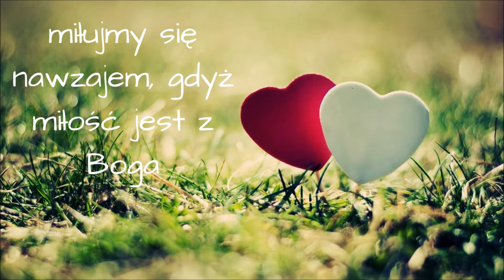Co tedy Bóg złączył człowiek niechaj nie rozłącza 2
"Trzecie słowo o małżeństwie" wygłoszone 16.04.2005 roku